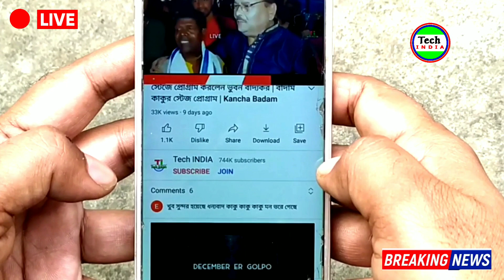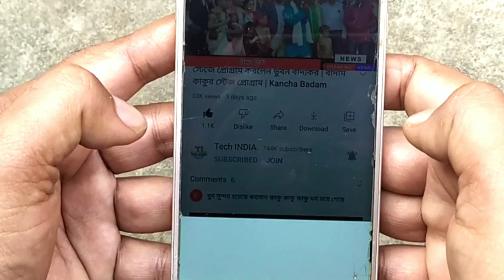রথ'টা সত্যি কি সোনা দিয়ে তৈরি | রথ'টা কোন দেশের | রথের মধ্যে কত কোটি টাকা বা কত ভরি সোনা ছিল দেখুন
রথ'টা সত্যি কি সোনা দিয়ে তৈরি | রথ'টা কোন দেশের | রথের মধ্যে কত কোটি টাকা বা কত ভরি সোনা ছিল দেখুন Sonar Rath | Sonali Roth Cyclone Ashani | Super Cyclone Ashani | Ashani Cyclone

Sonar Rath

Sonar Roth

Golden Roth

Gold Rath

cyclone asani

cyclone

ashani cyclone

asani cyclone

cyclone suburb

asani cyclone 2022

sirang cyclone

cyclone ashni

ashni cyclone

super cyclonic storm

cyclone asani update

cyclone asani updates

cyclone asani 2022

cyclone update

cyclone asani track

track cyclone asani

2022 new cyclone ashni

cyclone news

asani cyclone march 2022

cyclone gombe

cyclone jawad

cyclone asani in bay of bengal

Cyclone asani build in bay of bengla

cyclone in odisha

Tech INDIA
Tech India
Tech India YouTube Channel
Breaking News